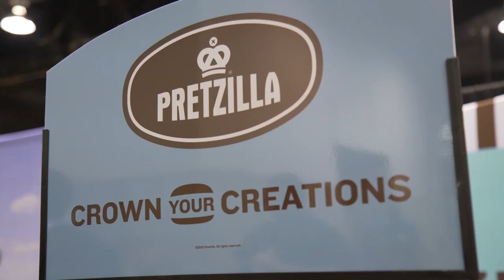Pretzilla - Shop Talk - Deli Market News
Everyone knows pretzels, and may have preconceptions about their characteristics. But Miller Baking Company is looking to reimagine the category and add levity and pitch-perfect sweetness to a variety of dishes with the company’s Pretzilla-brand pretzel buns and bites.

“For those of you with preconceived notions that pretzel buns tend to be heavy and dense, throw that out the window,” Brian Miller, Owner of Miller Baking Company, tells me. “Pretzilla products, with our burger, sausage, and mini buns, are light and airy with a touch of sweetness.”

And beyond being delicious and lending exceptional taste and texture to a sandwich or snack, Pretzilla products have the healthy characteristics today’s today’s consumers crave.

“Today’s consumers are looking for certain brand attributes. Our products are kosher and vegan-certified,” Brian continues. “It’s produced in an allergen-free facility, and it’s clean label.”

And Brian tells me the company is continuing to focus on innovation, addressing food trends head on with new product offerings targeted toward snackers.

“We recently introduced two new SKUs,” Brian surmises, noting that the company’s new bagel bites—available in six-count and 36-count sizes—are ideal for snacking or serving while entertaining.